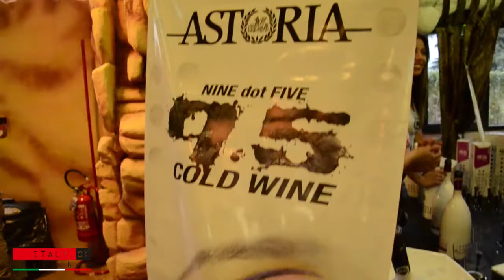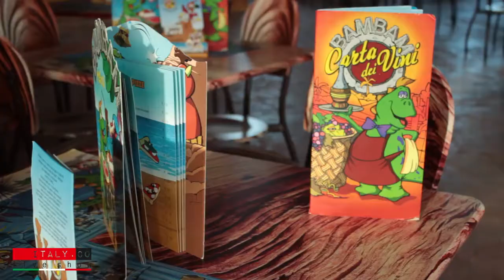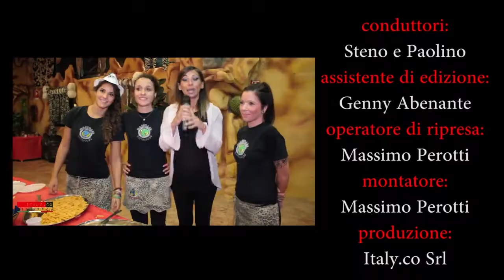Italy.co Live Show @ Bam Bam (inaugurazione 18 settembre 2013)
Bam Bam Ristosauro
Via Torino 102 - Ceretta di San Maurizio Canavese (TO)
inaugurazione: mercoledì 18 settembre 2013